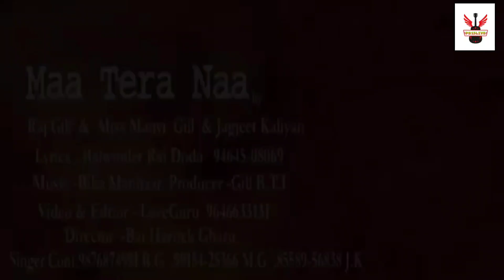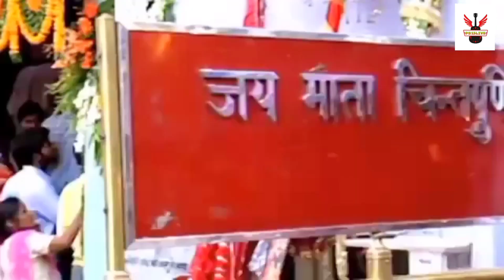🔴ma Tera naa ,,🎤 Raj gill,,mis manvi gill , latest video#babarajgillji matakebhajan 🙏🙏